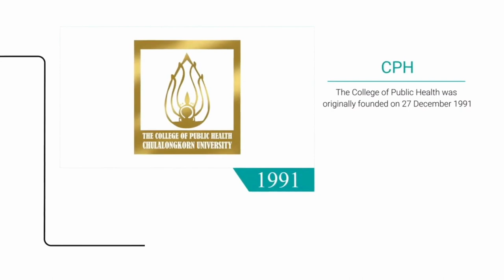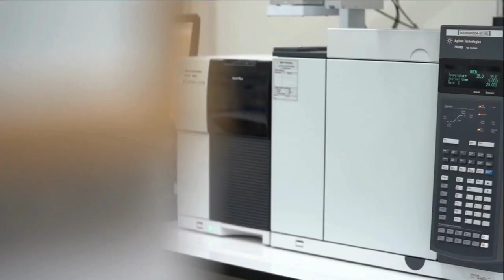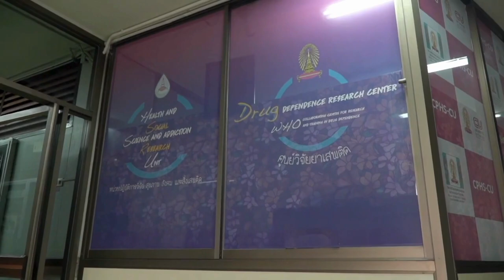introducing College of Public Health Sciences 11 2023 (short)